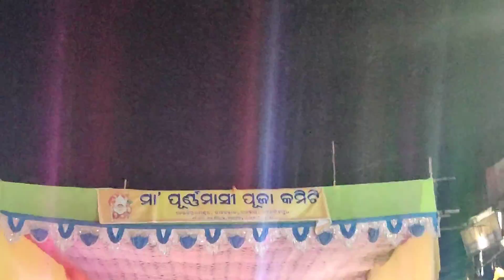Durga Puja vlogs 2022 | Day - 4 Virtual Tour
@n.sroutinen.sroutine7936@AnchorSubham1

Aaj ki video me virtual Tour karne jaa raha hun Bhubaneswar Cuttack & Jagatsinghpur N.H Road Side Durga Puja medha